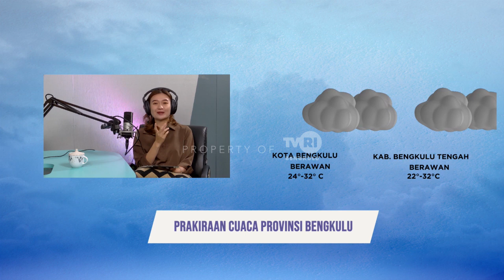OPINI BERGERAK UNTUK PENDIDIKAN YANG BAIK SEGMEN 3